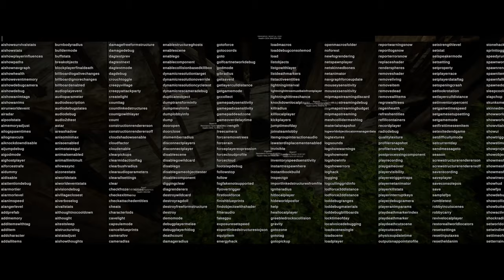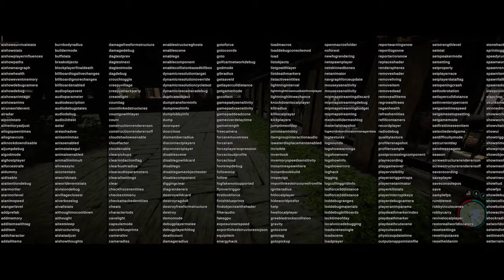Part 1 Ultimate Rabbit and Fish Farm Build in Sons of the Forest!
Join James and me as we embark on constructing the ultimate rabbit and fish farm in Sons of the Forest! With the recent small patch update, we now have access to build both small and large rabbit hutches, allowing us to create a massive two-story water-based farm. Get ready for an epic building adventure as we design and construct this impressive farm to maximize our rabbit and fish production!